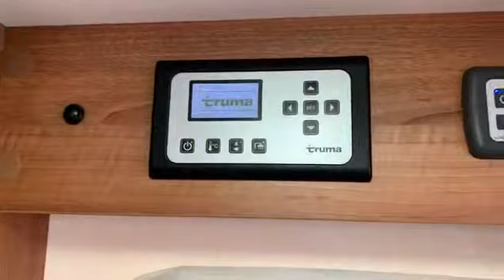Auto-Sleeper Broadway EL Peugeot Boxer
Johns Cross Motorcaravan & Camping Centre Are Very Proud To Offer This Exceptional Example Of The 2013 Auto-Sleeper Broadway EL Motorhome With End Lounge Layout. This Video Shows Exterior Pictures With An Internal Video Layout Run Through Of All The Available Fixtures And Features..

For Additional Information Please Contact The Sales Department On 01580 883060